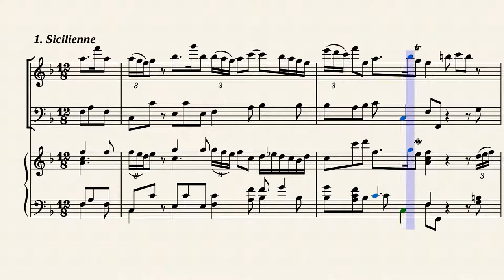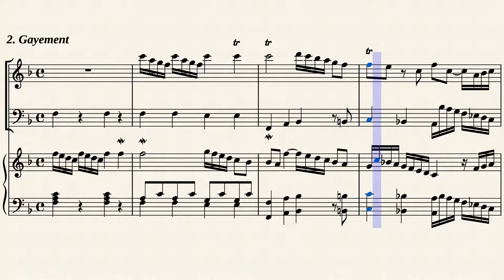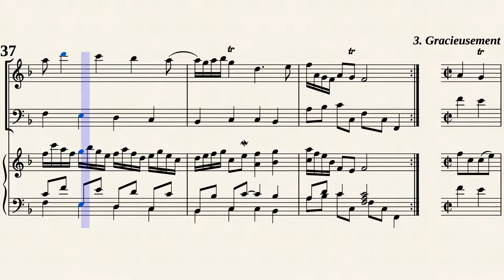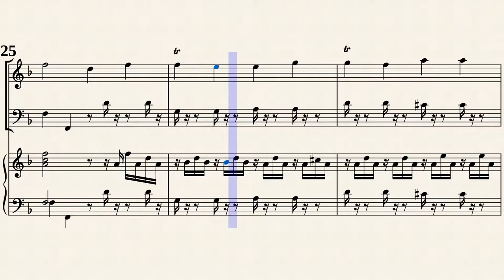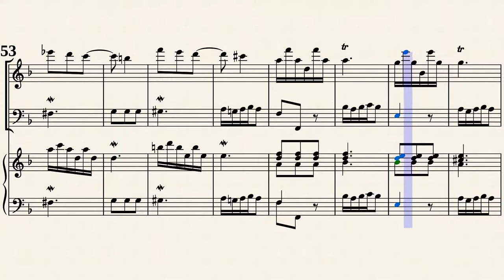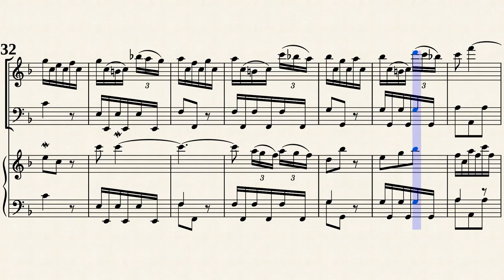Boismortier, J. B. de _ Sonata Op. 91 No.1 D-Dur, PB 664 [Rec, Viol, Hch F-Dur]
Arr. by : Daniel Van Gilst (b. 1942)
Ire SONATE en ré majeur, PB 664
de " 6 Sonates pour Flute et Clavecin, Op. 91 "
Transposed for Recorder, Viol and Cembalo in F-Dur